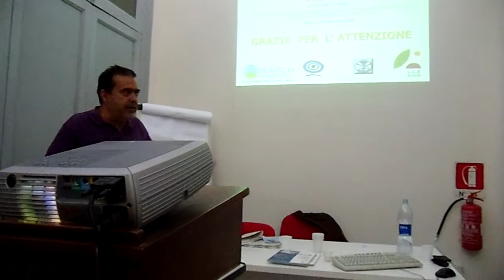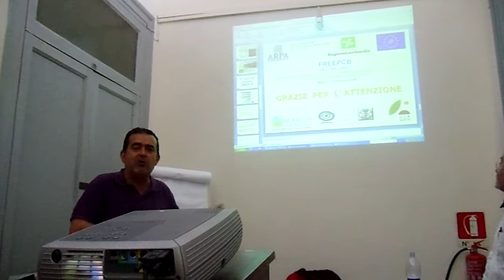Prof.salvatore fagnano Ecoremed Life parte 1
il prof.salvatore Fagnano progettista del programma vincitore europeo per l'università di Napoli Life 2012 per le bonifiche di suoliinquinanti:strategie di bonifiche a basso costo..attraverso piante ed alberi da avviare poi a gassificazione